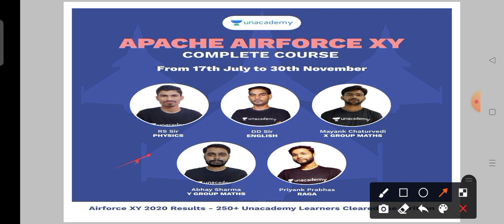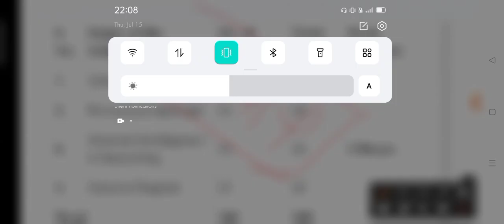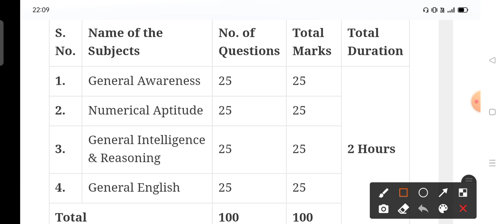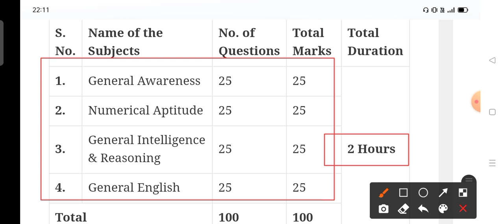Airforce Group C Exam All Details and Latest Exam Pattern | Airforce Civillian Group C All Details